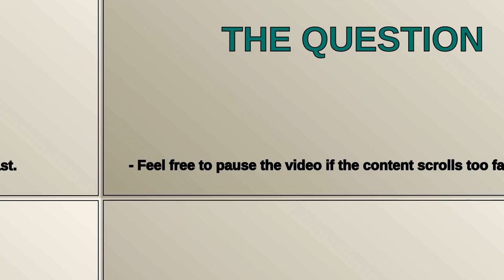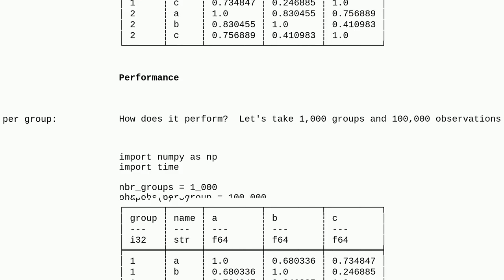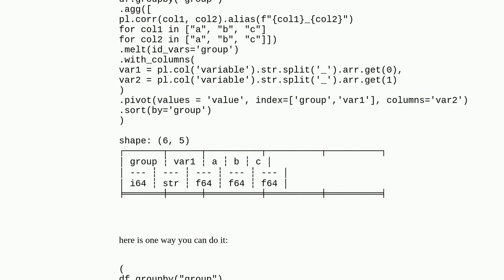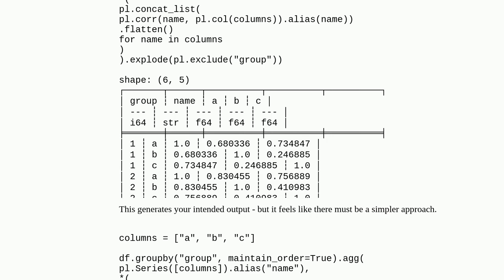Correlation dataframe convertion from results from pl.corr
A special thanks goes out to the community

  python-polars python